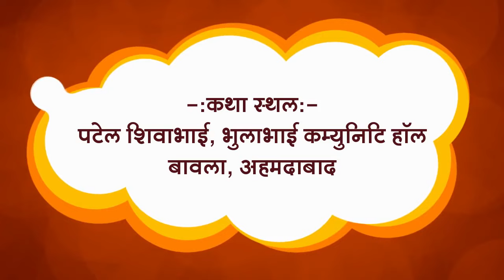बावला, अहमदाबाद में || श्री गौकृपा कथा || का भव्य आयोजन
कथा वक्ता
कथा  दिनांक : 25 अक्टूबर से 29 अक्टूबर 2021
कथा समय : सायं 4 बजे से  रात्रि 7  बजे तक
कथा स्थल :  पटेल शिवाभाई भूलाभाई कम्युनिटी हॉल, बावला, अहमदाबाद

गौमाता के सानिध्य में स्वस्थ, समृद्ध और स्वदेशीमय
भारत का निर्माण ही हमारा अंतिम लक्ष्य. आईये मिलकर आगे बढ़े।

गौमाता के सानिध्य में स्वस्थ, समृद्ध और स्वदेशीमय भारत का निर्माण ही हमारा अंतिम लक्ष्य. आईये मिलकर आगे बढ़े।

गौ सेवा को पूर्ण रूप से समर्पित गौमाता के चैनल "Dhenu TV" पर प्रतिदिन गौमाता के आध्यात्मिक, सामाजिक, वैज्ञानिक एवं आर्थिक पक्ष से जुड़े कार्यक्रम देखे ... इसके लिए आप अपने एंड्रॉइड मोबाइल के "प्ले स्टोर" से आज ही डाउनलोड करें "Dhenu TV" (Android App) या वेबसाइट देखें आप Youtube चैनल DhenuTV को सब्सक्राइब कर बेल आइकॉन पर अवश्य क्लिक करे साथ ही फेसबुक पेज Dhenu TV को अवश्य follow करें ताकि गौसेवा से जुडी नई जानकारियाँ आपको तुरंत प्राप्त हो सके .यदि आप चाहते है गौमाता का महत्व तेज गति से जन-जन तक पहुंचे तो इसके लिए सबसे पहले आप खुद धेनु टी.वी. के एंड्राइड एप्प, वेबसाइट, यू ट्यूब चैनल और फेसबुक पेज से जुड़े और अधिक से अधिक लोगो से DhenuTV देखने के लिए कहे ...

"जय गौमाता"